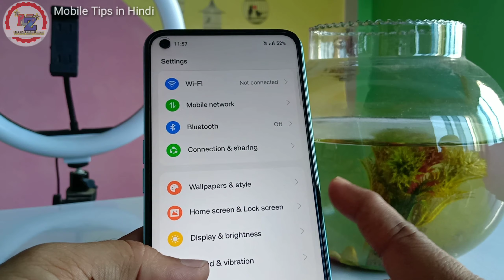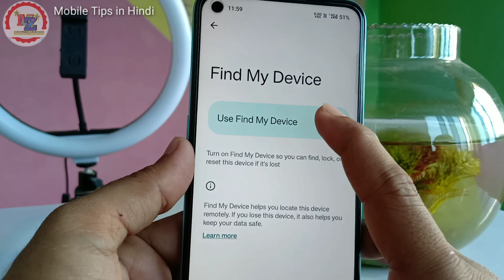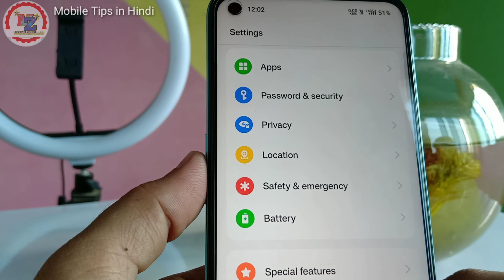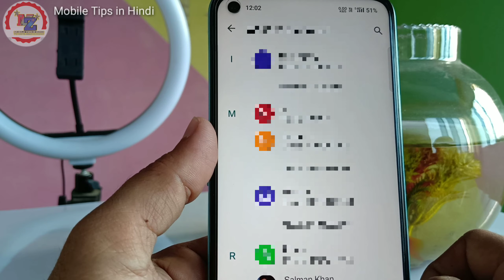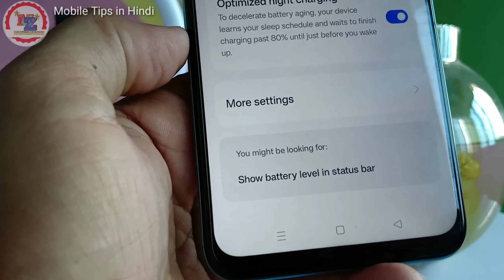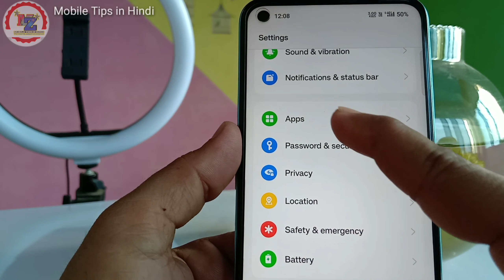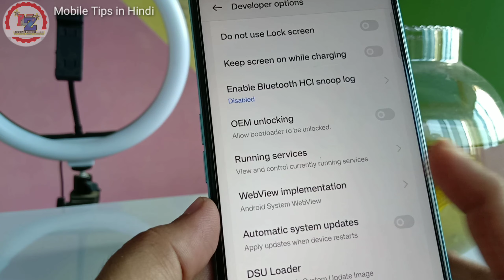Change 12 settings:😬 OnePlus 🤯 12 Settings जल्दी बदलो | OnePlus Nord CE 2 Lite 5G | New OnePlus Nord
OnePlus settings
New OnePlus Phone settings
New OnePlus Nord setting
OnePlus Nord
OnePlus Nord CE2
OnePlus Nord settings developer
OnePlus Nord hide settings
OnePlus Phone hidden features
OnePlus Phone important settings
OnePlus Phone hidden battery settings
OnePlus Phone hidden camera features
OnePlus Nord CE 2 Lite 5G hidden settings
hidden features OnePlus Phone
Hidden settings OnePlus Nord
Hidden features OnePlus Nord 2
Secret setting OnePlus
Secret features OnePlus CE2
How to
New OnePlus Phone settings Hindi
Important settings OnePlus Nord
important settings OnePlus Phone hindi
advance features
Camera setting
Hidden settings 1+
1+ phone important settings
Zeeshan Style youtube video
OnePlus Nord Zeeshan Style video

OnePlus Nord CE 2 lite back glass cover

1. OnePlus 11 5G
2. OnePlus Nord 2T 5G
3. OnePlus 10T 5G

4. OnePlus Bullets Z2 Bluetooth Wireless in Ear Earphones with Mic